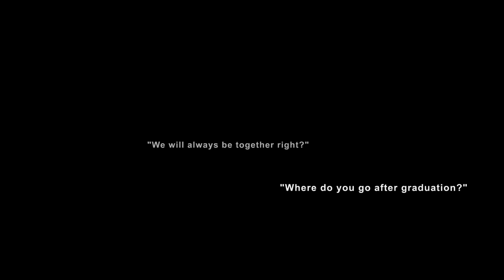PRÓBUJĘ OKIEŁZNAĆ MOJE DZIKIE PIĘŚCI! 🥊 - Troublemaker PL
Idź do szkoły, poznaj nowych przyjaciół, pobij starych wrogów, rozwiązuj problemy światowej klasy (takie jak oceny i dziewczyny) i nie zawiedź swojej mamy aresztowaniem lub, co gorsza, oblaniem!

Troublemaker to przygodowa gra akcji typu bijatyka, opowiadająca o najważniejszej i najbardziej przerażającej części życia każdego człowieka: szkole średniej. Jako Budi, nowo przeniesiony do jednej z najlepszych indonezyjskich szkół średnich, dosłownie wywalcz sobie drogę na szczyt społecznego łańcucha pokarmowego w corocznym szkolnym turnieju walki uczniów, trafnie nazwany Raise Your Gang.

Zainspirowana klasykami bijatyk, Troublemaker skupia się na płynnej i przesadnej walce na największej indonezyjskiej arenie walki dla nastolatków. Uderzaj, kopaj, łamaj, rozbijaj lub delikatnie przesuwaj Budiego na szczyt za pomocą ponad 30 kultowych ruchów.
Zmierz się ze swoimi najlepszymi przyjaciółmi i śmiertelnymi wrogami, zwycięzca może być tylko jeden!

Budi nie będzie walczył sam w całej szkole. Parakacuk, jego gang, będzie tam, aby mu pomóc.
Rani, szefowa klasy, użyczy jej sprytu, Zaenal swojej mocy, a Boby… cóż, Boby to po prostu Boby.
Razem zmierzą się z miażdżącymi, śmiertelnymi wyzwaniami szkoły średniej (lub, wiesz, zginą próbując).
Spędź czas z dziewczyną Budiego, zwiększ jego popularność w szkole, odrabiaj lekcje z przyjaciółmi i dowiedz się, jak mogłoby wyglądać przesadne życie w indonezyjskiej szkole średniej XXI wieku.

Bicie rówieśników to sama przyjemność i zabawa, ale konieczna jest cierpliwość.
Wskocz do walki i twórz osobiste kombinacje, łącząc style ruchów lekkich, ciężkich, zaawansowanych i chorych
Nie spiesz się, pozwól siniakom się zagoić i przespaceruj się po szkole, aby zobaczyć zabytki, zbierając 20 różnych przedmiotów kolekcjonerskich.